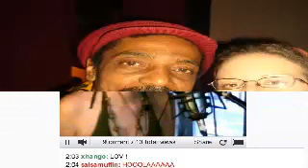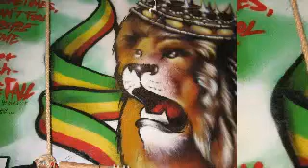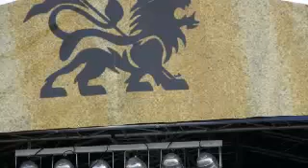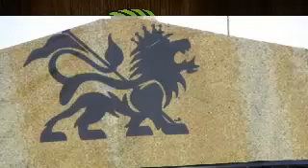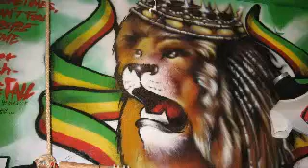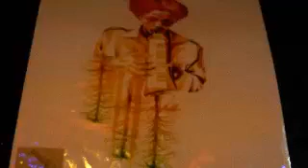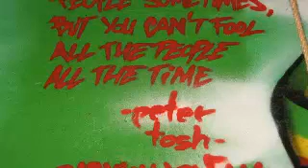RASTAMAN VIBRATION No 47 @ radiotimbo & nofm 02.06.2012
All content on this website is the intellectual property of artists whose rights are protected by their publishers and distributors.  All music is being broadcasted for nonprofit educational purposes and promotion of artists work. Some of the songs have been approved by the artists or record companies for use in promotional purposes.